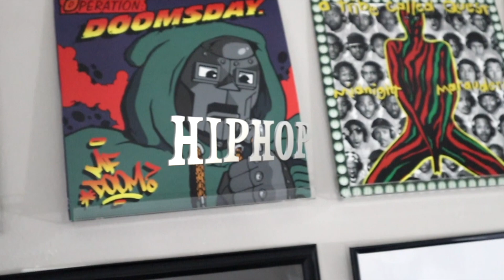Monkish Brewing-Sticky Traffic Review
Monkish Brewing is one of the best breweries in the world and I finally get my fix. Sticky Traffic also known as Sticky Green and Bad Traffic, is the latest from the hip-hop influenced brewery from Torrance, Ca.